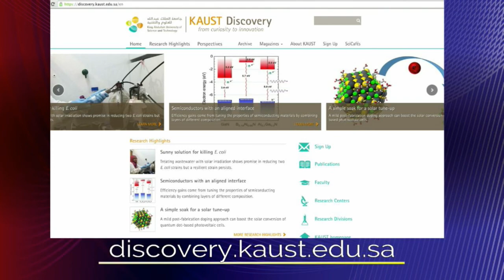KAUST Live: Professor Pierre Magistretti, Dean of BESE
live interview with Professor Pierre Magistretti, Dean of BESE, UCSD alumnus and former Professor at the Brain Mind Institute at EPFL. We will be talking about the recent conference, hosted by EPFL, in honor of his more than three decades of research on brain energy metabolism